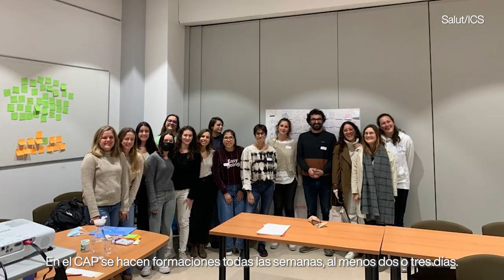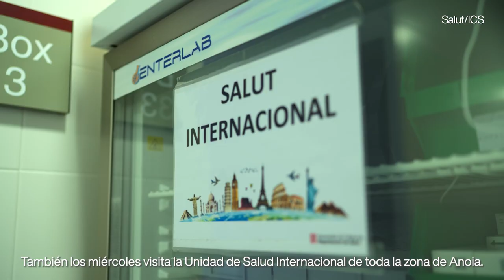Us presentem el CAP Vilanova del Camí, un dels centres docents de l’ICS a Catalunya Central (CAST)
La Sonia Rodríguez, IIR al CAP de Vilanova del Camí, ens ensenya com és el seu dia a dia com a resident d’Infermeria Familiar i Comunitària en aquest centre d’atenció primària de l’Anoia.